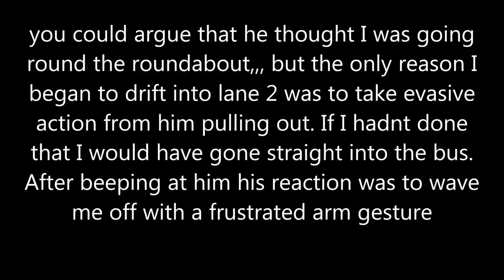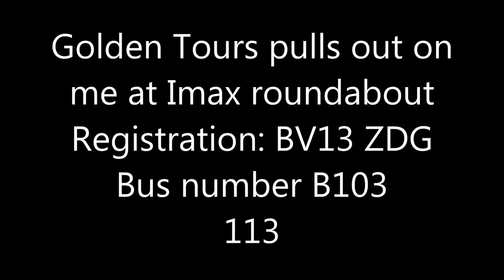2016.08.30 Golden Tours BV13ZDG Wont Give Way Imax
Coach pulls out on me at Imax roundabout.
I honked my horn, he heard it (he looked at me), but proceeded to pull out. I had to swerve into the wrong lane to avoid him and after that he made some sort of gesture as if it was my fault (annoyed at me!?)?!

Golden Tours - more important than a cyclists wellbeing